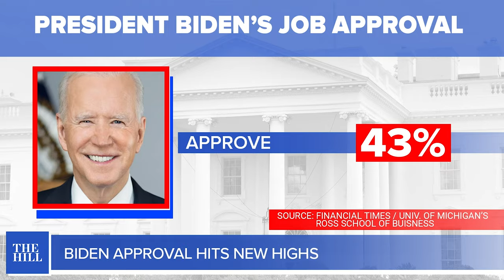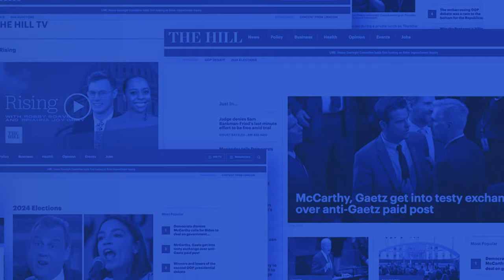House Drama: MTG vs. JOHNSON, Trump-Hating Judge in HUSH MONEY case? Biden APPROVAL up Olympic Torch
SUMMARY:  Daily Debrief host Kevin Cirilli chats with The Hill’s Brett Samuels about House Speaker Mike Johnson’s vow to not resign amid growing calls to oust him from the speakership, and a new foreign aid proposal.

Brett also gives his take on the latest developments in former President Donald Trump’s ongoing hush money trial in Manhattan, a January 6th related case before the Supreme Court Tuesday, DHS Secretary Alejandro Mayorkas’ impeachment heading to The Senate and new numbers showing President Biden is rising in the polls.

Also in your Debrief: Trump ally Rudy Giuliani loses an appeal in the defamation case against him in Georgia, Supreme Court Justice Clarence Thomas misses court Monday, and the Olympic Torch is lit!